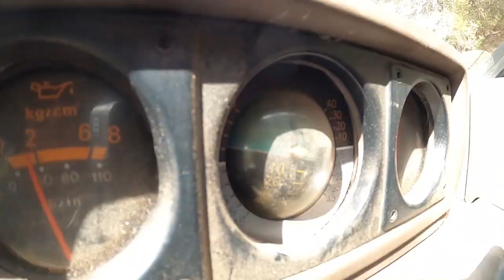The Perfect Weekender - 4x4 Overland Adventure Europe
The Perfect Weekender - We like nothing more than to pack the 4wd and head out onto the trails for a couple of days exploring new overland routes not always thousands of miles from home. Joined by our Friends In a Pajero mk4 and Land Cruiser 80 series the scene is set for an epic adventure!